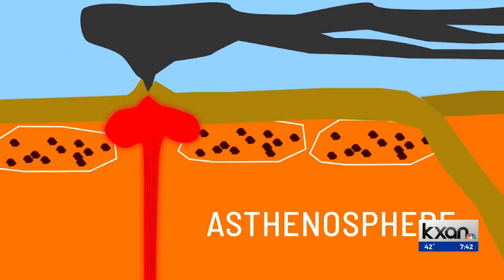Earth's newly discovered layer could help scientists predict earthquakes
A newly confirmed layer of the Earth could give scientists a better understanding of plate tectonics and could help them better predict earthquakes, according to research published by the University of Texas.